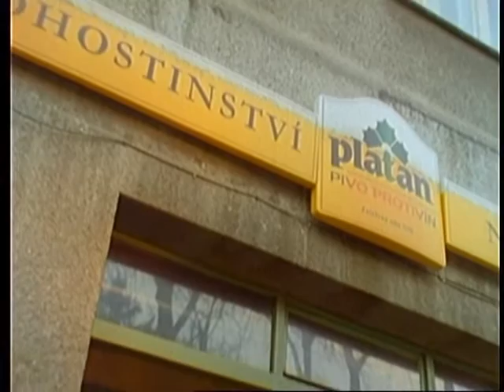Dream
A short cinematography assignment aimed at showing the difference between reality and dream by using different exposure and other in camera methods.
Technology 16mm, color

Cast: Kristyna Matouskova, Jiri Matejicek
AC: Martin "Pabuk" Dolejs
Teacher: F. A. Brabec

Equipment provided by FAMO Pisek:
Eclair 16mm camera+basic zoom lens
Negative provided by Kodak:
7205/250D Vision 2 film stock
Transcript provided by Czech Television
Green Day "Don't want to know if you are lonely"
sample of The Verve's "Bitter sweet symphony"
Used without permission for noncommercial purpose on a solo film school assignment, no monetization intended.

Made in Pisek, May 2008